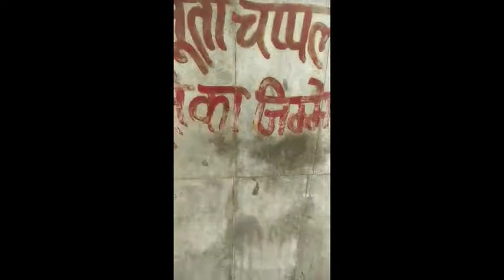Barsana ka vlog /mathura / Mishri Arora